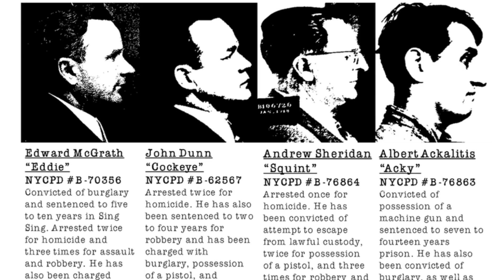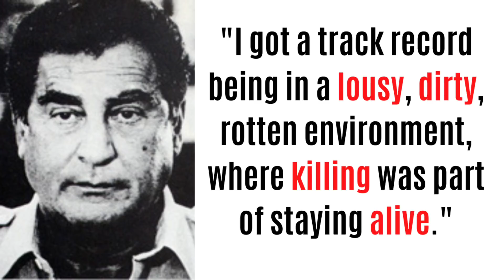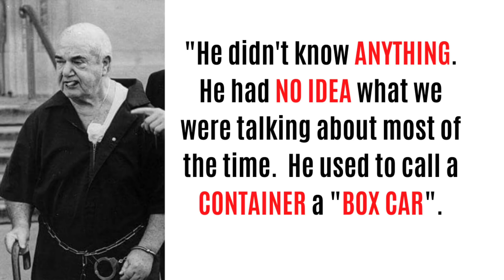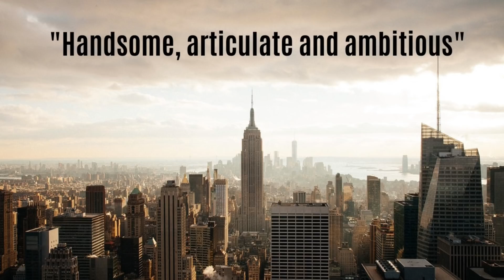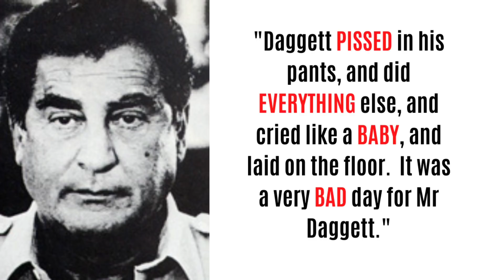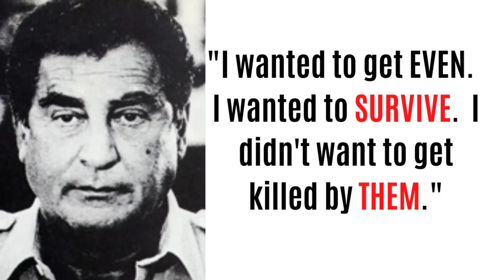FAT TONY SALERNO'S FAVOURITE HITMAN - THE STORY OF GENOVESE SOLDIER GEORGE BARONE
Genovese Family Soldier and a protege of both Anthony "Fat Tony" Salerno and Vito Genovese - George Barone led a long and violent criminal career.

This American Mafia documentary follows Barone's rise from the Westside streets of Manhattan to becoming a powerful Waterfront Racketeer and feared mob hitman.  A man who's early career inspired the musical and film West Side Story.

This fascinating Cosa Nostra story features such notable names including: Vincent "Chin" Gigante, Benny Eggs Mangano, Matty the Horse Ianniello, and discusses the Mob's power on the docks of New York and their control of the Unions.